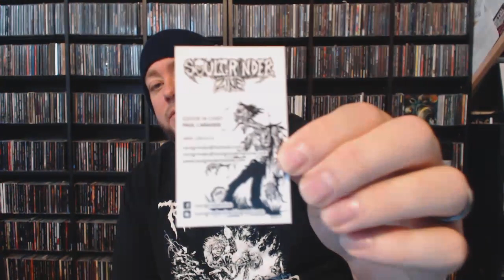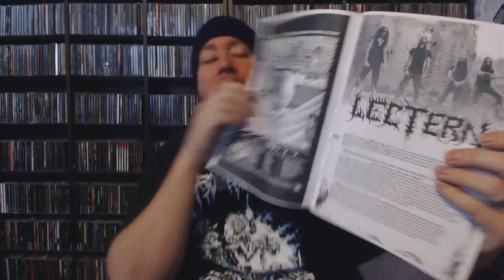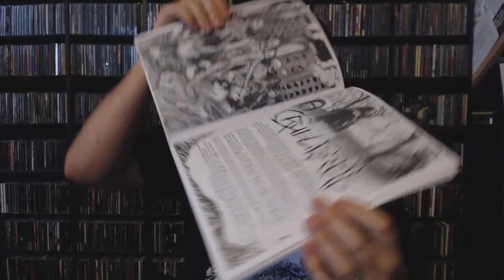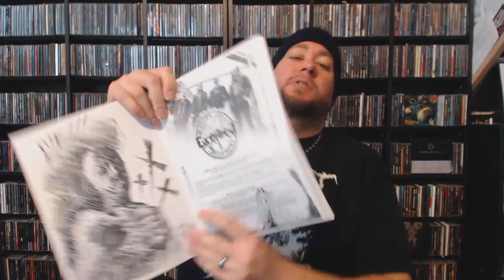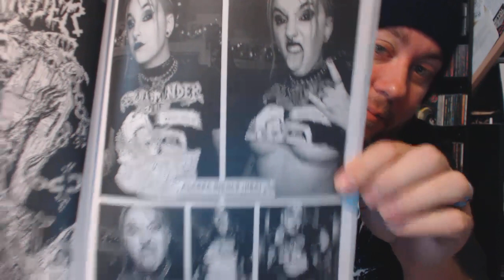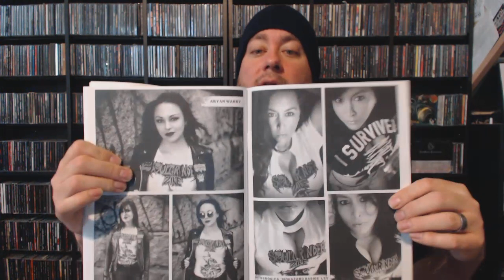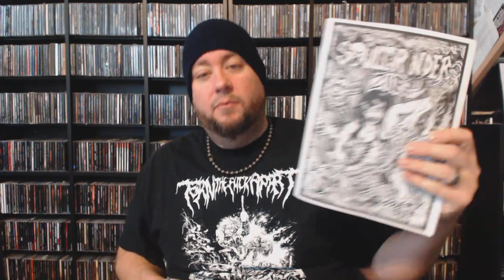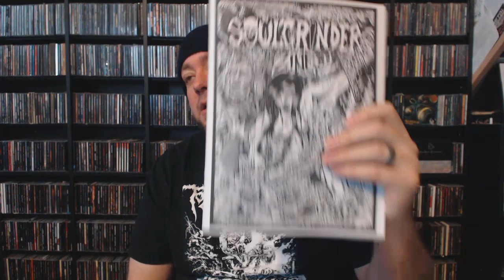Soulgrinder Zine Issue 7 [a spotlight to the underground]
Follow my-

Get your own copy of Soulgrinder Zine!

Notable bands that I found through this zine!

Paralysis - (They're from Jersey! I may have said Pennsylvania or Illinois in the video, whoops!)